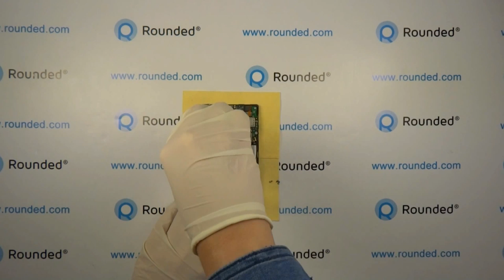Nokia Lumia 720 repair, disassembly manual, guide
Rounded.com can offer all the spare parts for this disassembly.

Like Rounded.com on Facebook to read about the newest phones, video's and see our excusive offers, discount promotions and new promotions!